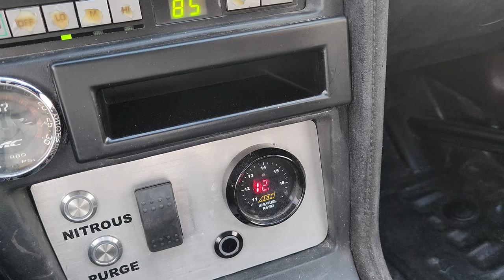Cars and coffee Utah | little anti-lag testing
I tossed this video together last minute. I don't typically film cars and coffee meets, but we haven't posted in a little while so why not? The Supra is finally up and running and super fun to drive.